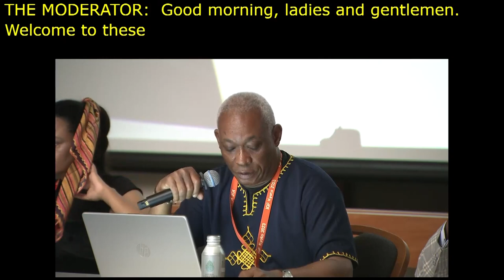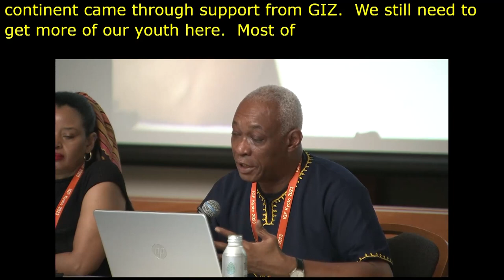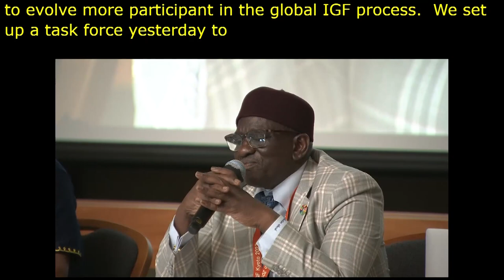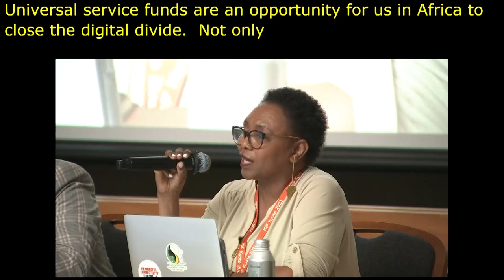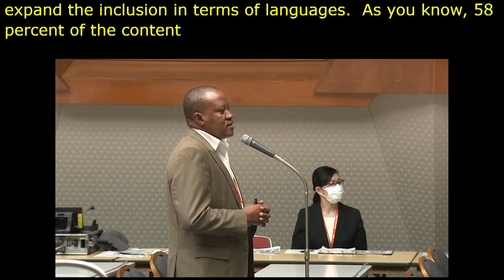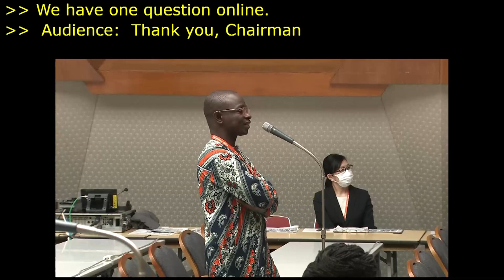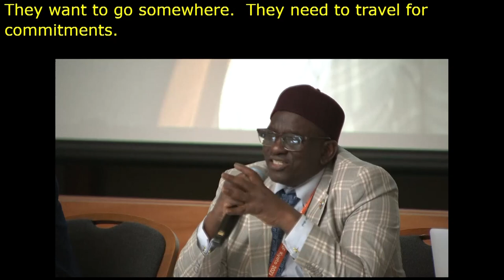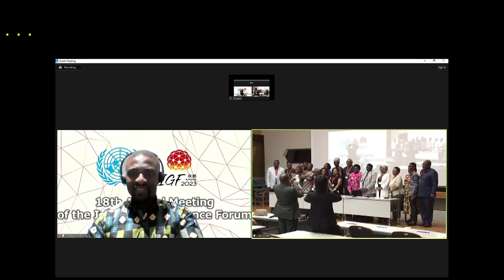IGF 2023 - Day 4 - Workshop Room 4 - UNECA Role in the Internet Ecosystem in Africa